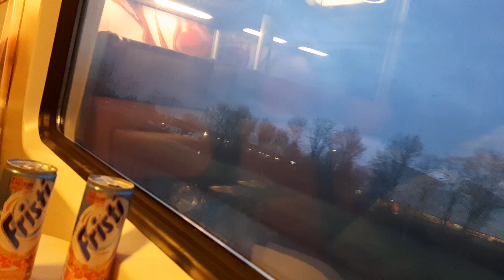intercity Groningen vertrekt vanuit Zwolle